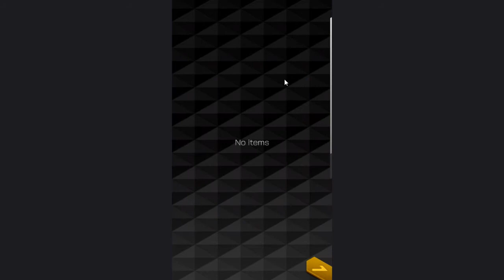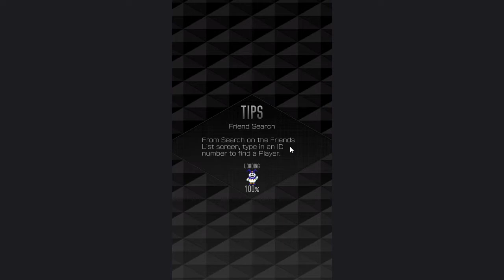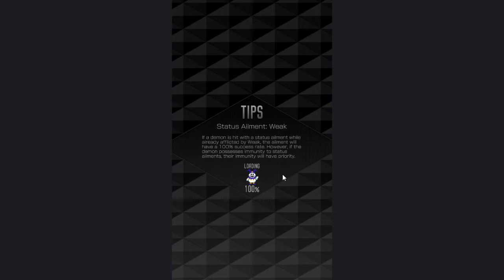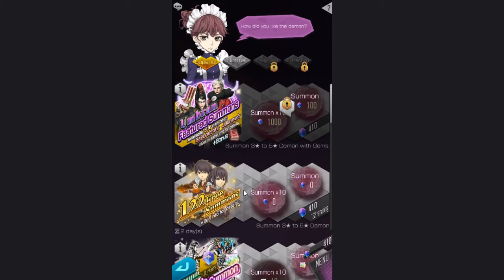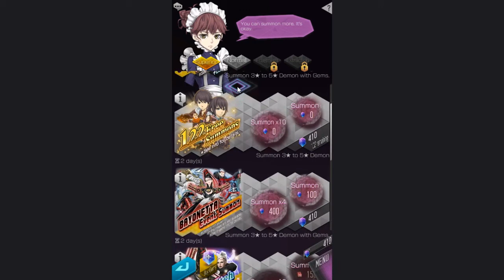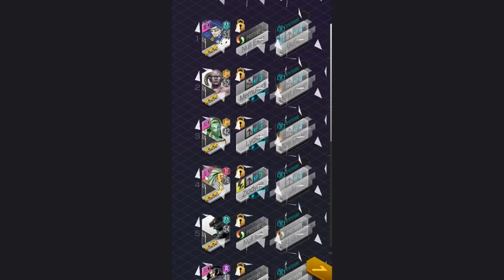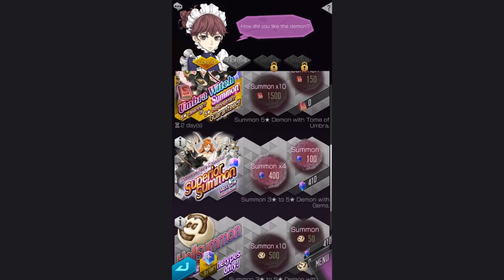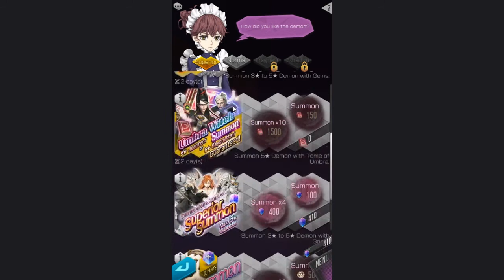Shin Megami Tensei Liberation DX2 Gameplay | Mobile Game | Weird Monsters & 100+ Summons